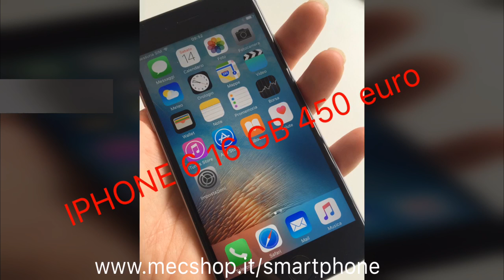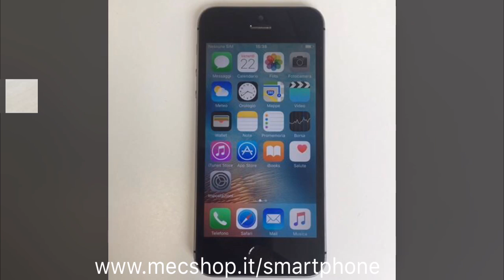MEC SRL prodotti apple ricondizionati settembre 2016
Prodotti apple ricondizionati MEC SRL